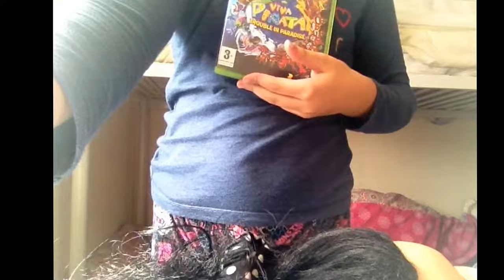My other weird start